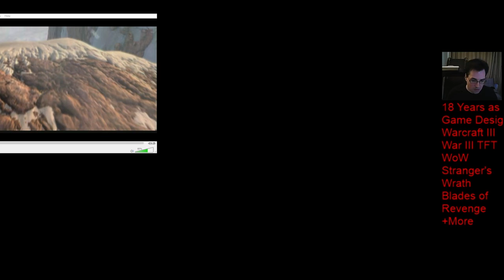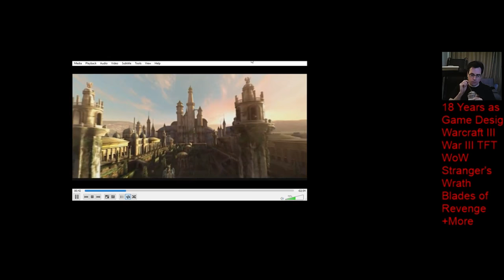Warcraft III - Design Insights Highlights 01 : Human Campaign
Jace of Piv3tPoint was kind enough to do a highlights reel from my play through of Warcraft III. Please check out his channel:

To support more content like this, tip me. :)